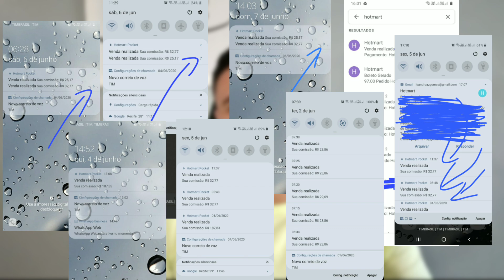Como Vender Todo Dia como Afiliado, Mesmo Sendo Iniciante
Essa é a melhor forma de vender todos os dias, de forma simples, prática e rápida, mesmo sendo iniciante ou sem ter experiência alguma, e mesmo que você já tenha tentado de tudo.

Basta seguir minha recomendação e colar em prática, que você vai destravar de uma vez por todas e saber como fazer vendas diárias como afiliado.

Vender como afiliado iniciante não é tão difícil quanto parece, desde que você tenha um método e uma estratégia para seguir e aplicar.

Abraço,
Leandro Gomes!